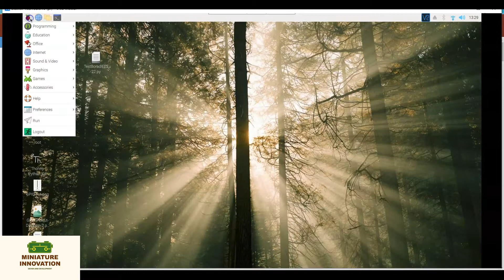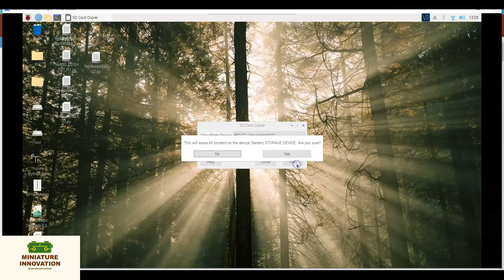Clone Copy SD Card Raspberry PI ง่ายมาก : miniature innovation